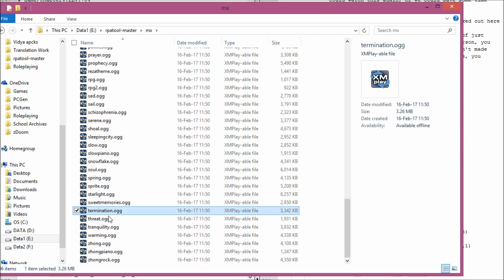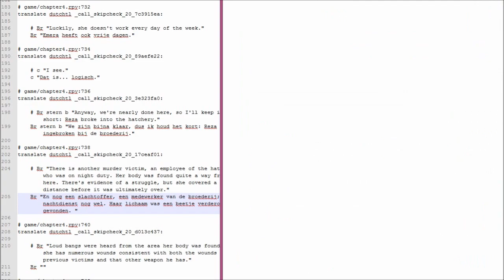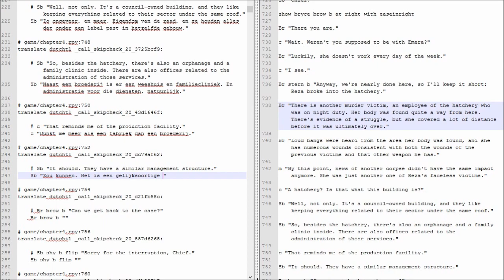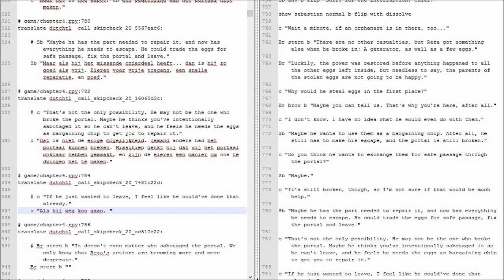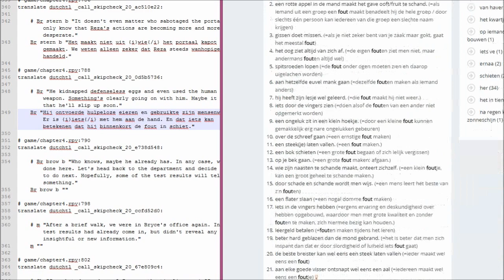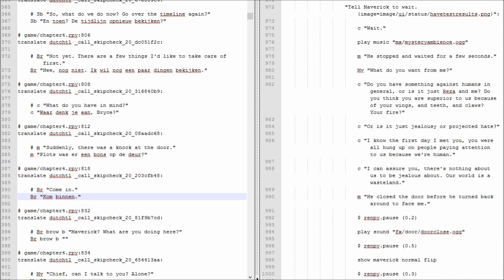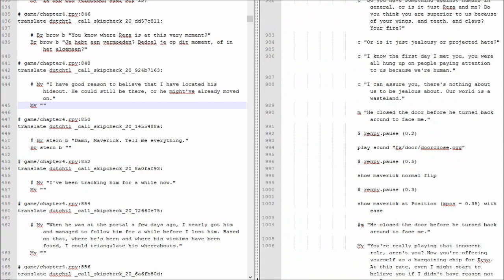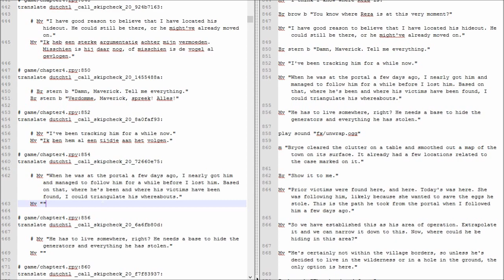Translating Angels With Scaly Wings - Ep 133 (c4) - Maps matter.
Chapter 4

I don't point this out in-video, but Sebastian steals a lot of 'I got it' moments from the player, for no reason. It'd be cooler if you got a prompt and Sebastian corrects you if you get it wrong. Heck, it's what the first investigation is all about!